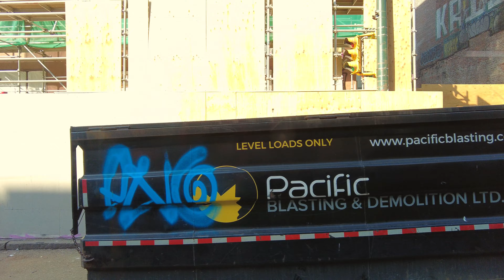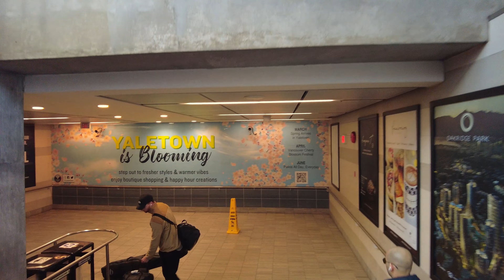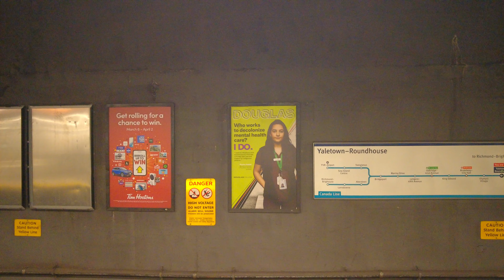Vancouver Ride & Walk - Downtown Eastside to Yaletown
Hey Folks, Jerome Forestwood here. It is 3:50 pm on March 18, 2023, in Downtown Vancouver, British Columbia, Canada. It is 12 degrees outside on a sunny afternoon in the city. In this video I travel for 3 km, starting on TransLink R5 Rapid Bus by the TransLink Bus Stop at Hastings and Main, then ride the R5 west, then stroll south-west on Granville, Richards and Mainland, ending my trek in Yaletown at Yaletown-Roundhouse SkyTrain Station.

*Correction: At end of video one of the intersection labels says Main and Davie. It should say Mainland and Davie.